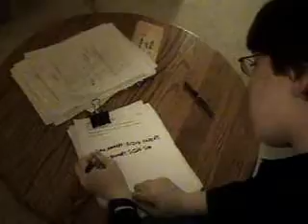Mr. Kenneby Goes To Washington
A man brings a ridiculous lawsuit to his attorney. But where we see frivolous idiocy, this lawyer sees an infringement of basic rights... and an opportunity to make a load of cash.

Done as part of a Satire project in an AP English class.